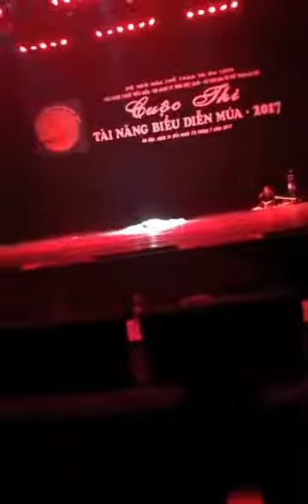Múa. cuộc thi diễn viên tài năng năm 2017 tiếp p4